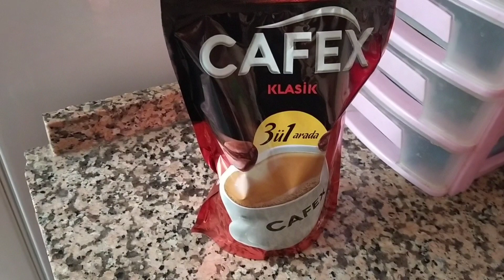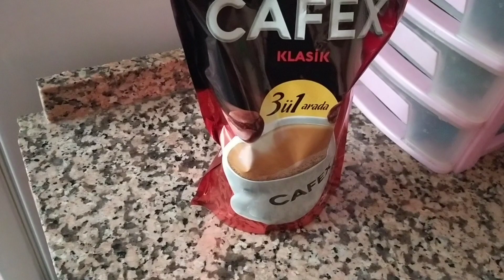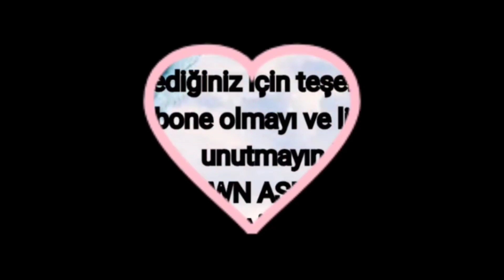YENİ CİCİLER HEM UCUZ HEM PRATİK YENİSAÇ STİLİ BEN KESTİM💪TEMİZLİK YAPALIM